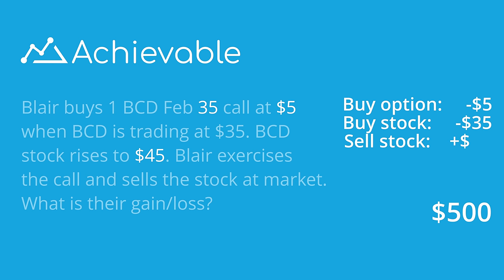SIE & Series 7 Options Pop Quiz No.1157 | Achievable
A quick pop quiz on options, testable on the FINRA SIE and Series 7.

Need some help studying? Try our courses and see why people trust Achievable to pass their exams and advance their careers!